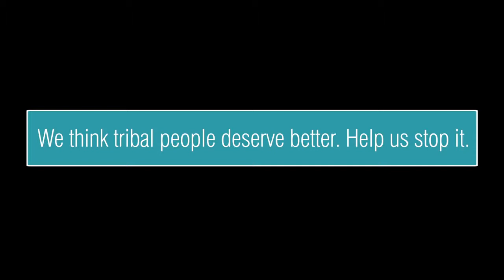"There You Go!" by Oren Ginzburg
A big fan of Oren's "The Hungry Man" (2004), I was lucky enough to meet the author-illustrator in Switzerland when I suggested he consider applying the same treatment to the enforced "development" of tribal peoples.
For several years I heard nothing, then a package of finished drawings and text arrived in the post.
It was brilliant, was published as a book, and then animated by Survival International.
I still think it's the most enlightening two minutes of film. The lessons are not confined to the treatment of tribal peoples, but many of them apply to what passes for "development" worldwide.
Oren knows the "development" world at first hand and stresses that none of the language used in the book and animation is his invention – it's all too real.